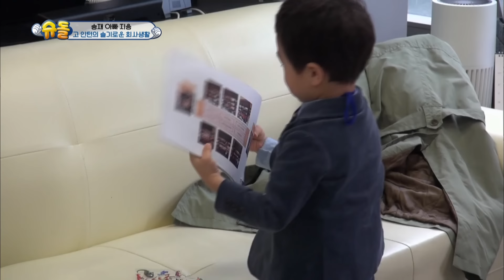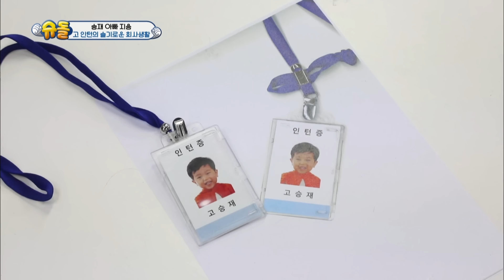April Fool's surprise: Jiyong hired Seungjae LOL [The Return of Superman/2018.04.08]